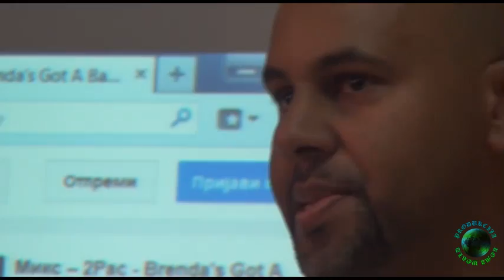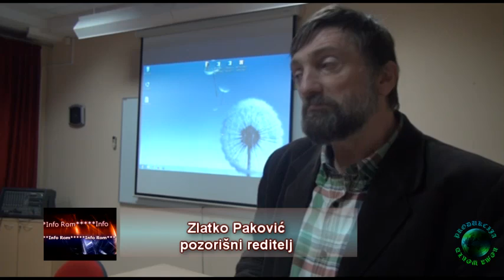Produkcija Romaworld-Radionica Hip hop a